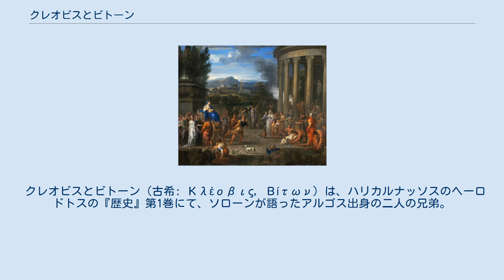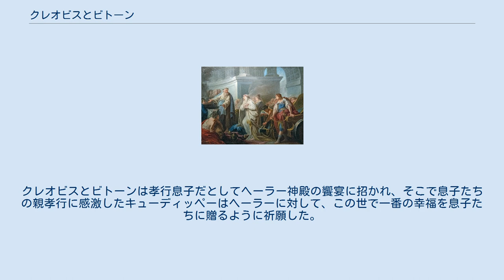クレオビスとビトーン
アルゴスの彫刻家ポリュメーデースにより紀元前610年から前580年頃に制作された大きな2体のクレオビスとビトーン石像（デルポイ考古学博物館所蔵）。
 クレオビスとビトーン（古希: Κλέοβις, Βίτων）は、ハリカルナッソスのヘーロドトスの『歴史』第1巻にて、ソローンが語ったアルゴス出身の二人の兄弟。
プルータルコスによるとクレオビスとビトーンはヘーラーの女神官であるキューディッペーの息子。
 母キューディッペーはヘーラーの祭礼を見に行くことになったが、出発の時に車を引く牛がいなかったため、二人が牛の代わりになって車を引き、45スタディオン（8.3 km）離れたヘーラー神殿に母親を連れて行った。
クレオビスとビトーンは孝行息子だとしてヘーラー神殿の饗宴に招かれ、そこで息子たちの親孝行に感激したキューディッペーはヘーラーに対して、この世で一番の幸福を息子たちに贈るように祈願した。
その夜、クレオビスとビトーンはヘーラー神殿で永遠に眠った。
記念のため、アルゴスの人たちはクレオビスとビトーンの銅像を作ってデルポイの聖域内に納めた。
 後にパウサニアースはアルゴス市内のアポローン・リュケイオスの神域で牡牛を肩に担いだビトーンの彫像と、ヘーロドトスの語る物語を描いたレリーフ彫刻を見ている。